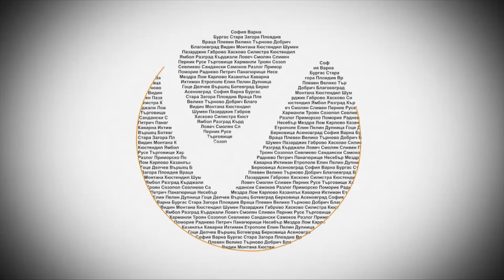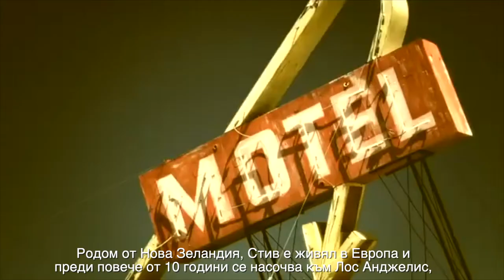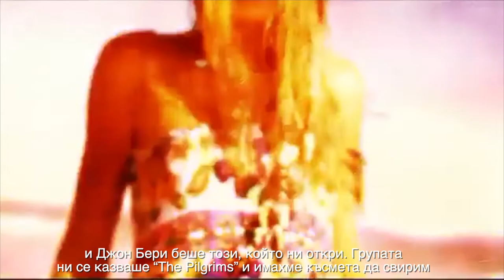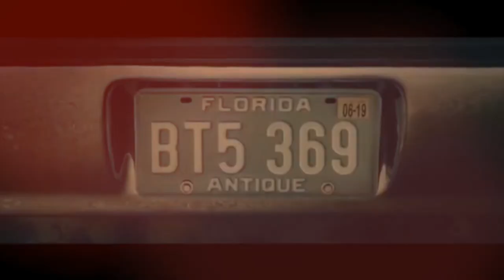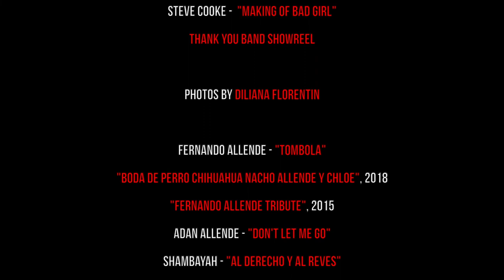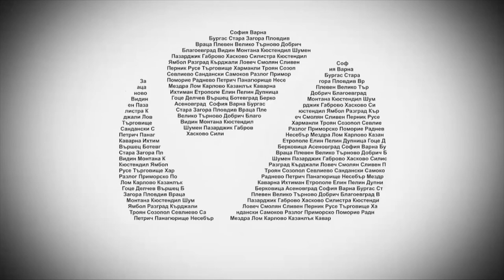CINEMA CONFIDENTIAL/ARTISTS WITH MANY TALENTS/STEVE COOKE/THE ALLENDE FAMILY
Steve Cooke is a musician, an actor and an artist who has done musical theatre and has experience on the small screen. He tells us more about his road to Los Angeles where he is a successful stage performer and a studio musician.
Actor and singer Fernando Allende is joined by his wife Mari and son Adan to tell us all about their new reality show “Mexican Dynasties” and more about the life of the artistic and multi-talented Allende family.

Author: Stanislava Ivy
Cinematography: Diliana Florentin
Editing: Kostadin Ekzarka
Executive Producer: Alexia Melocchi
Associate Producer: Maria Elena Infantino
Distribution: LITTLE STUDIO FILMS